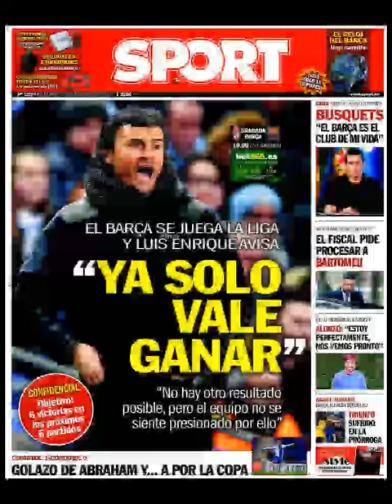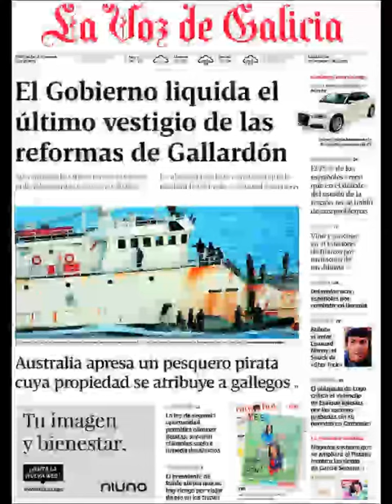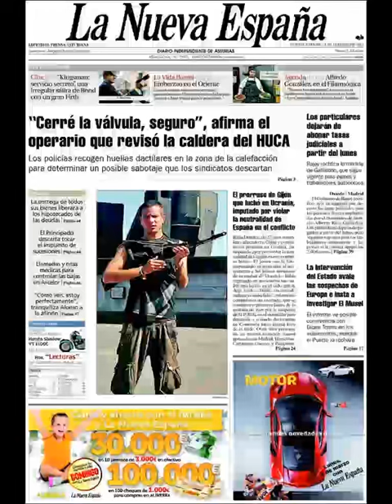Noticias Sábado 28 Febrero 2015 Principales Portadas Titulares Diarios Periódicos España Spain News